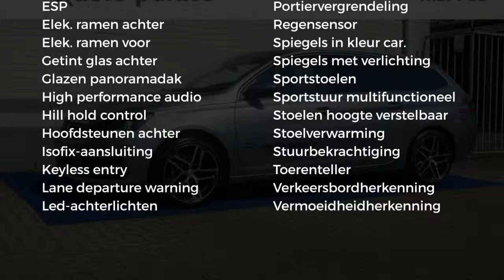Peugeot 308 Premium 130PK AUTOMAAT VOLLEDIG LEER STOELVERWARMING DENON HI-FI